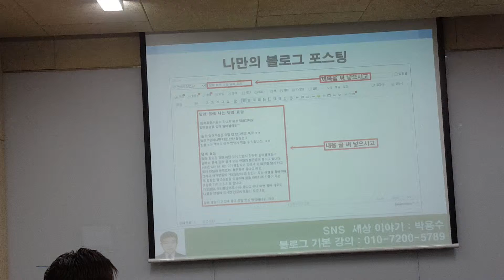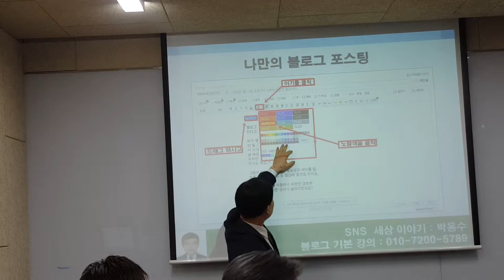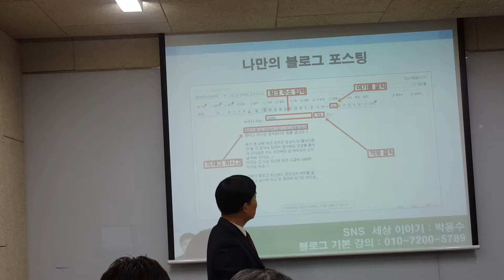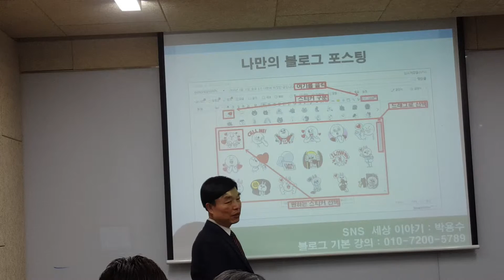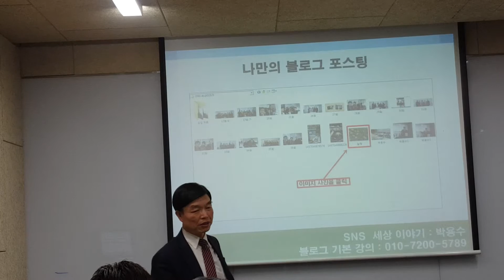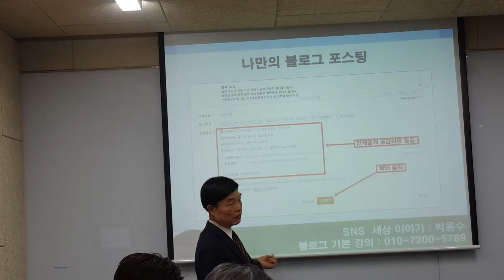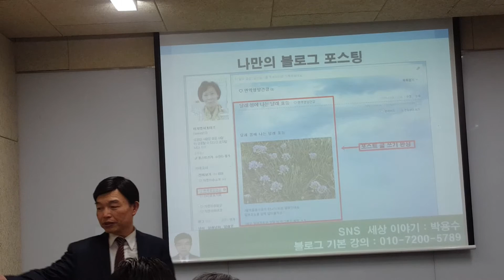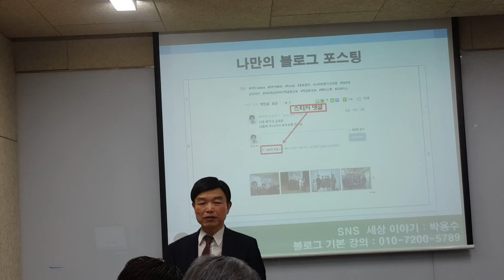SNS세상이야기 블로그 포스팅과 동영상 올리기